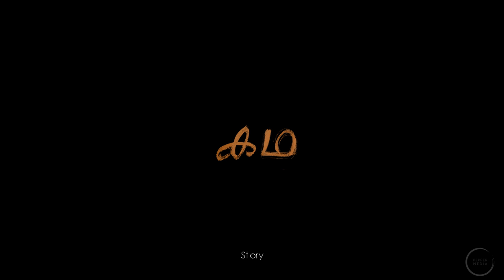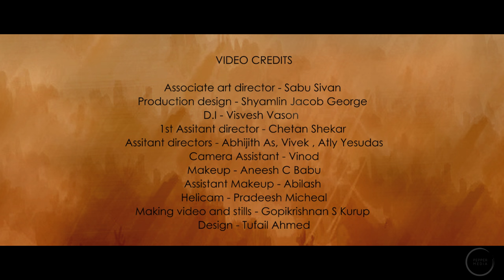Kari-Official Video HD| Masala Coffee | Jagan Shaji Kailas | Staring-Ahaana Krishna, Fahim Safar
TITLE : KARI
GENRE : Action Music Video
DURATION : 6  minutes 41seconds
LANGUAGE : Malayalam

Masala Coffee's-Kari
Produced By Pepper Media

മസാല കോഫിയുടെ കരി

Direction Jagan Shaji Kailas
Cinematography & Concept Nimish Ravi
Script & Creative Direction Amith Mohan Rajeswari
Editing & Stunt choreography Midhun Murali
Art Direction & 2nd Unit Cameraman Syamaprakash MS
Associate art director Sabu Sivan
Production design Shyamlin Jacob George
D.I Visvesh Vason
Additional background score and sound fx Arun Varghese
1st Assitant director Chetan Shekar
Assitant directors Abijith As, Vivek , Atly yeshudas
Camera assistant Vinod
Makeup Aneesh C Babu
Assistant Makeup Abilash
Helicam Pradeesh Michel
Making video and stills Gopikrishnan S Kurup
Design Tufail Ahmed

Audio credits
Lyrics-Manu Manjith
Vocals - Sooraj Santhosh
Guitars - David Crimson, Preeth P.S
Bass - Paul Joseph
Drums programmed by David Crimson
Percussion - Varun Sunil
Drums - Kishan Balaji
Keys - Joe Johnson

Addition background score and sound fx-Arun Varghese

Mixed by Abin Paul,Chennai
Mastered by Shadab Rayeen, Mumbai